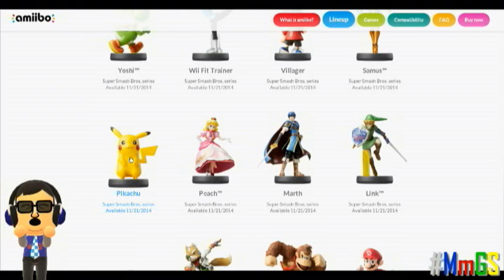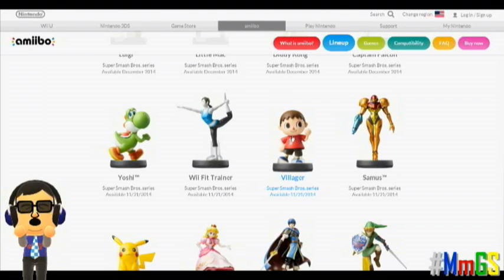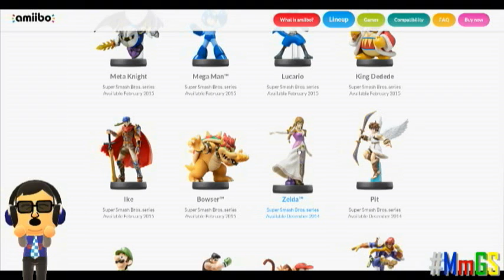MmGS V-Blog: Amiibo Re-Stocks in 2016 Part 2A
Part 2 is about how rare the Amiibo are as of 2016.  I give each Amiibo my thoughts on the availability since 2014 with Smash Bros. Mario.  Interesting as an Amiibo fan, the situation have changed for the better from 2015.